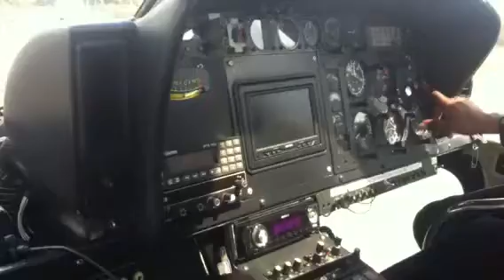Nick Roberts interview after a helicopter ride 2-14-13